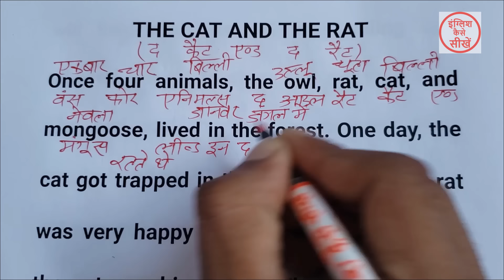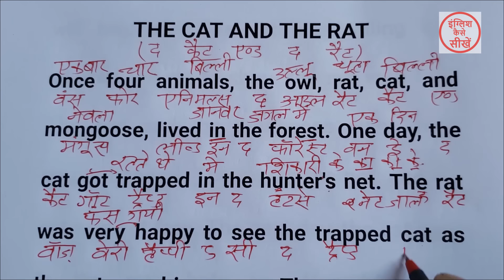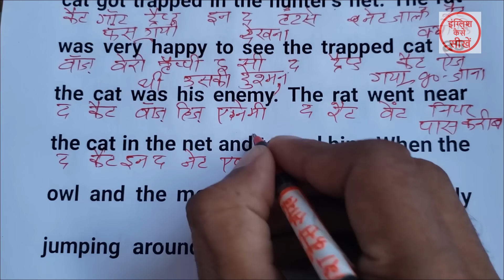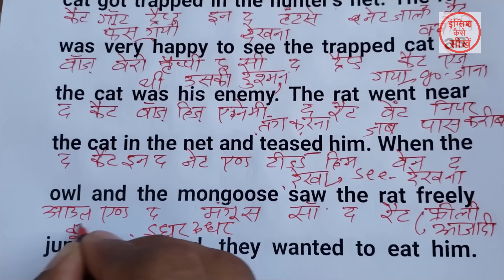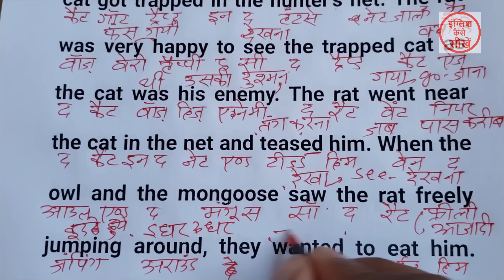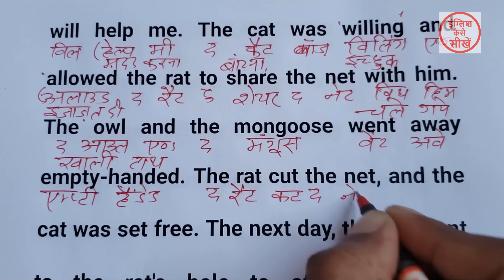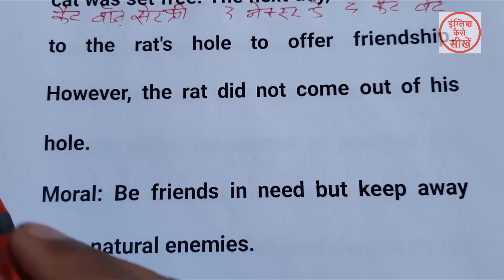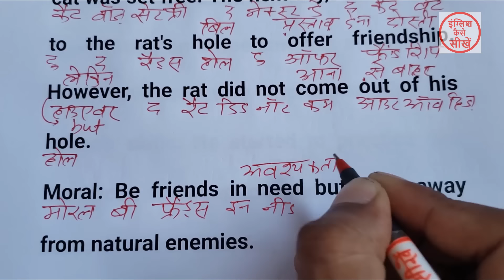English padhna kaise sikhe, इंग्लिश पढ़ना कैसे सीखे, english bolna kaise sikhe, english kaise sikhe,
English padhna kaise sikhe | इंग्लिश पढ़ना कैसे सीखे | english bolna kaise sikhe | english sikhe |

english pronounce,
english speaking course,
english reading,
english writing,

1.इंग्लिश पढ़ना कैसे सीखे
2.अंग्रेजी पढ़ना कैसे सीखे
3.how to learn english
4.अंग्रेजी सीखने का तरीका
5.english padhna sikhna

1  एक_एक शब्दों शब्दों को English मे पढ़ना लिखना सीखें
2. How to learn english
3. Zero se English padna kaise sikhe
4. The foolish donkey
5. english reading practice
6. how to learn english alphabet
7. english padhana sikhao
8. zero से अंग्रेजी पढ़ना लिखना कैसे सीखें
9. suruaat se english padhana kaise sikhe
10. english sikhane ke sare niyam
english pronounce,
english speaking course,
english reading,
english writing,